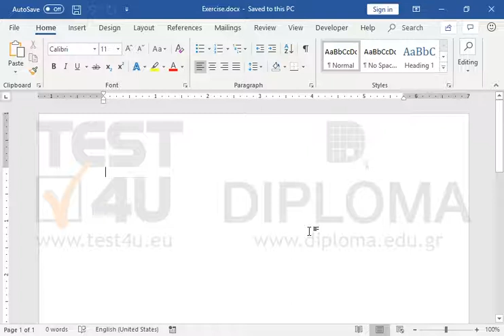Insert a screenshot of the notepad window using the screen clipping tool. Do not select notepad...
Insert a screenshot of the notepad window using the screen clipping tool. Do not select notepad from the available windows.